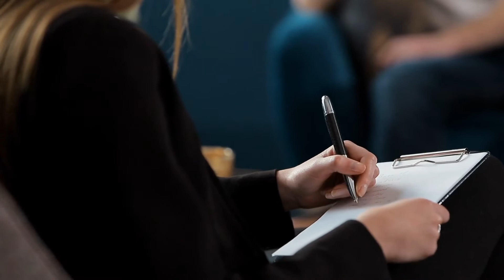Drug and Alcohol Counselor: A Career Guide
The Alcohol And Drug Counseling Program is an Online program Only.

Drug and alcohol addiction is a pervasive problem in the United States. According to a recent national survey, nearly 20% of teens and adults struggle with a substance abuse disorder.

Those that experience this addiction may turn to help and in some cases will gain the insights and guidance of a drug and alcohol counselor.

What does a drug and alcohol counselor do? What are their primary roles in helping individuals lead a healthy life in recovery? And, what's the best way to begin exploring a career as a drug and alcohol counselor? Those questions, and more, get answered in this video guide.

Get in touch with our team for more information.

Drug and Alcohol Counselor